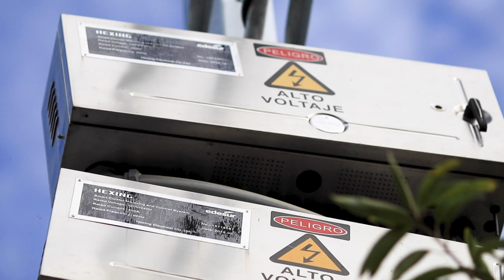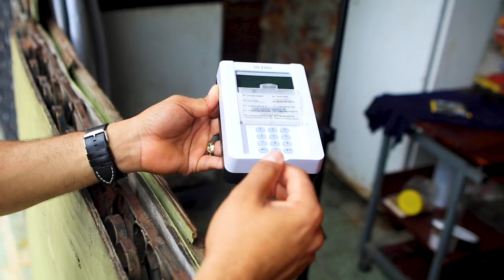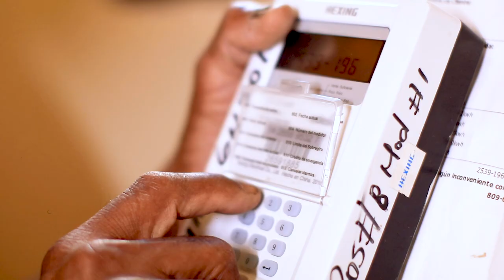Cómo mejorar la calidad del suministro eléctrico en República Dominicana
Descubre cómo el apoyo al programa de modernización red distribución y reducción pérdidas eléctricas ayuda a aumentar la sostenibilidad del sector energético de República Dominicana.